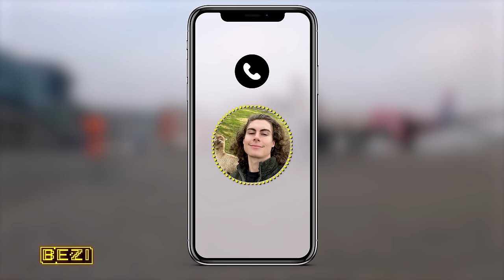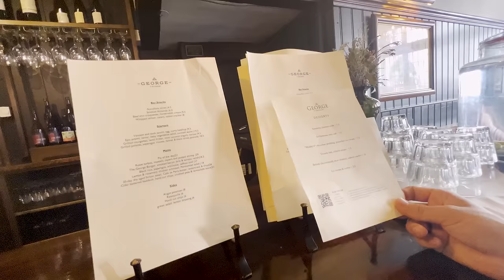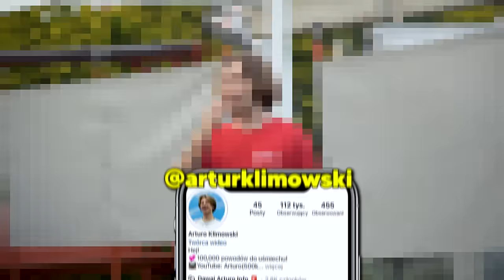Youtuberzy Kontrolują Moje Życie Przez 104H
Youtuberzy dali mi wyzwania, które przemieniłem w coś strasznego...